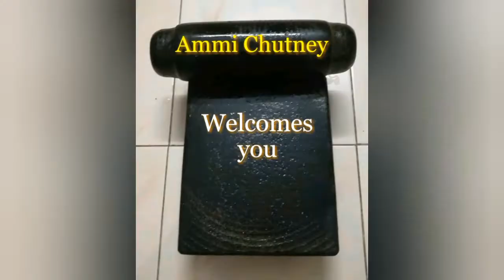Kadala curry for appam in Tamil / Appam kadala curry recipe / Healthy chickpeas curry / Tiffin dish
This video shows how to make tasty Kadala curry for appam at home easily.
kadala curry and appam is a great breakfast combination.
kadala curry for appam is a healthy and traditional recipe.
Kadala curry dish is made from chickpeas with south Indian flavour.
Kadala curry is a healthy recipe for all age groups.

Friends, try this healthy Kadala curry at your home and taste it with your family...